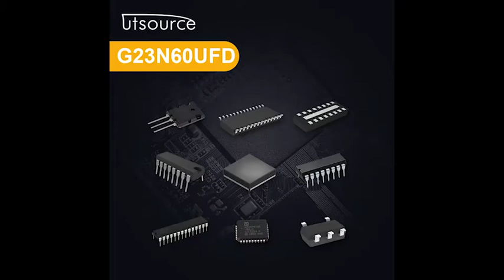G23N60UFD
Brand:Fairchil
Package / Case:TO-220F